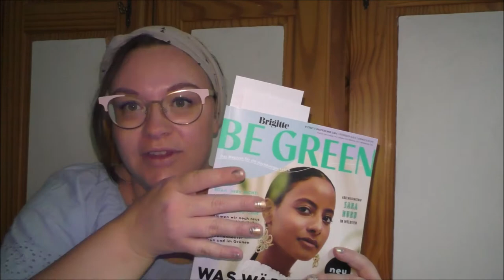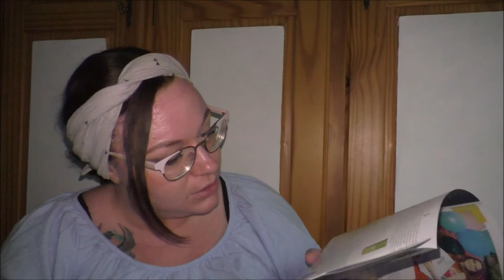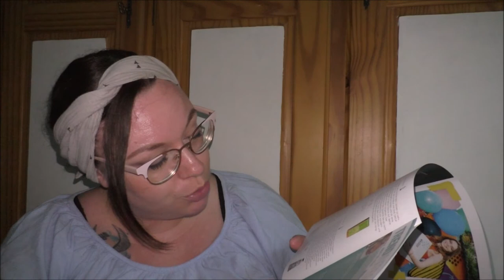Entspanntes Unboxing Ocean Box - lofi ASMR - Tapping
Mit meinem Code "frau_farbenfroh10" sparst du 10% auf deine eigene Trendraider Box.

Suntribe - Day-Cream mit LSF (vegane Box) oder Sonnenstift mit Zink (klassische Box)